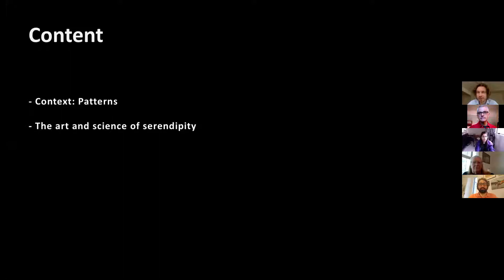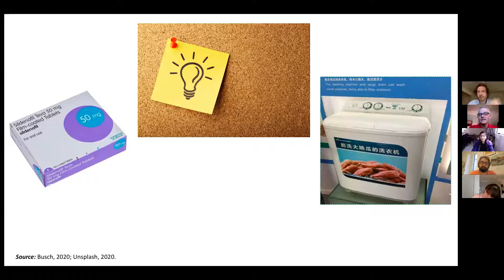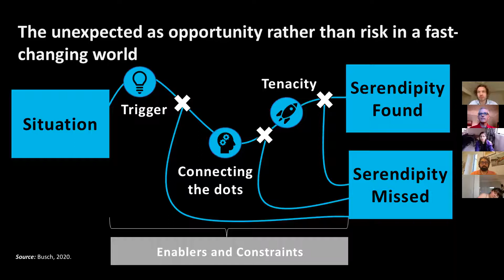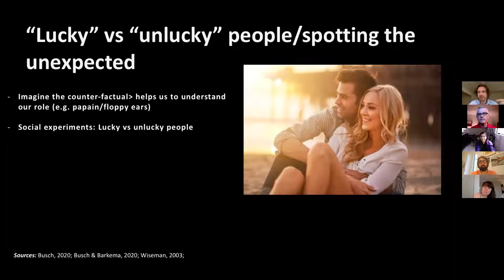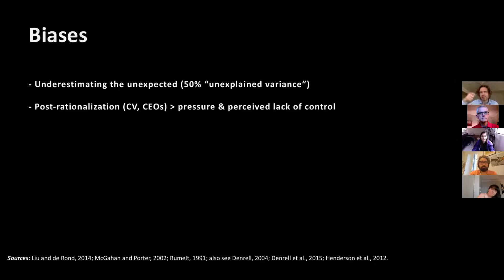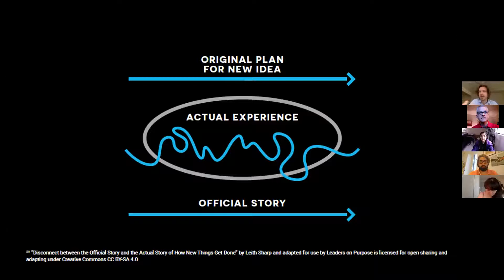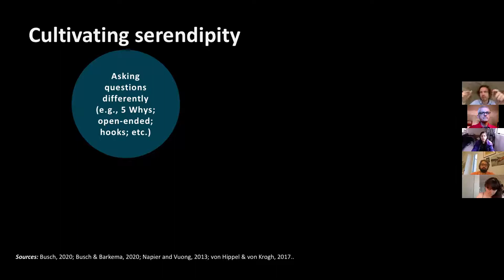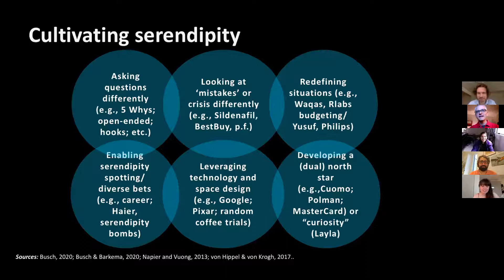Christian Busch and Serendipity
Dr Busch presents to the Rotary eClub of Silicon Valley about his research on serendipity.